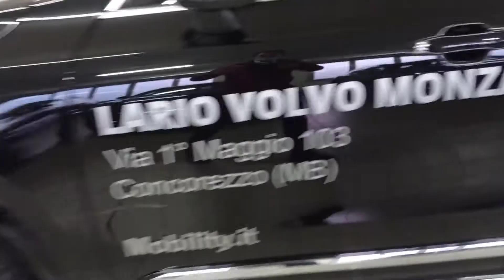2019 VOLVO XC90 Monza, Cesano Maderno, Seregno, Milano, Novara 3301649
ONYX BLACK Used 2019 VOLVO XC90  in Monza, Lombardia. Fornire servizi alla zona di Cesano Moderno, Seregno, Milano, e Novara.

Mobility
50 Via Campagnola

Mobility Concessionarie BMW Honda DS Jaguar KIA Land Rover MINI Subaru Toyota Volvo e Lotus a Bergamo Milano Monza Lecco Sondrio propone VOLVO XC90 2.0 B5 Inscription Awd Geartronic my20 immatricolata nel 2019. La vettura ha percorso 8911 kilometri e rispetta la normativa antinquinamento Euro6.2 ed  alimentata a Ibrida. Il cambio  Automatico a . La vettura viene proposta a 59450 Euro. Presenta i seguenti optionals inclusi nellofferta . Vi aspettiamo presso i nostri punti vendita a Bergamo Milano Monza Lecco e Sondrio. La dotazione di serie del veicolo comprende .